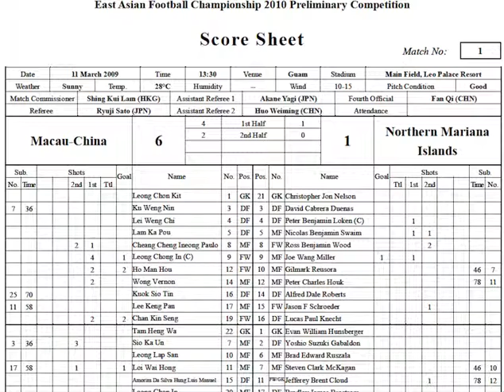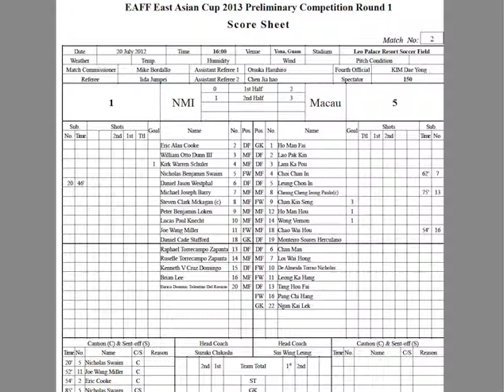macau nmi 2